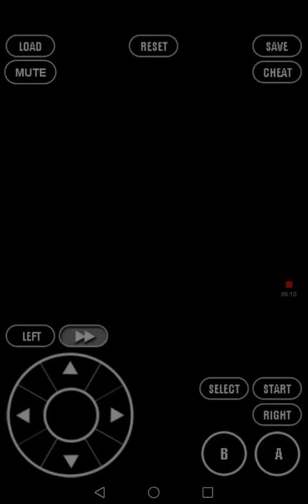4 mei 2019